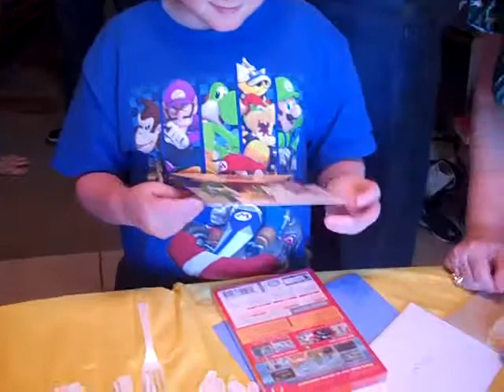Elijah's birthday 2010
This is Elijah at his 10th Birthday party! He had a great day.